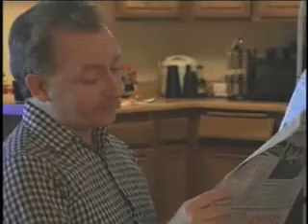STB Reel_0001.wmv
This is the actor's demo reel for Steve Bartlett.  It contains scene and produced video material from:
- "The Year of Getting to Know Us"
- "L.A. Law"
- "Good Will Hunting"
- The short film "00"
- A commercial for the restaurant chain "Pat and Oscars"
- The short film "The Agents of Sainte Germaine"
- and the short film "Marv's Masterpiece"